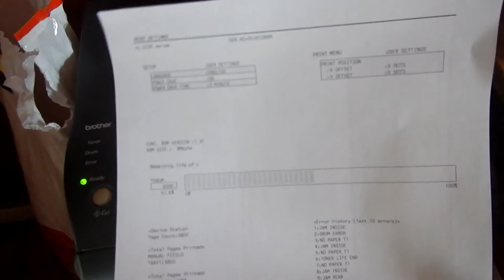how to fix a printer